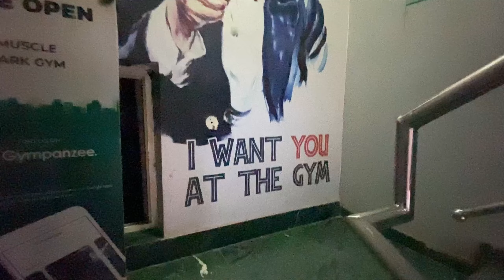120 kg squats after surgery | vlog 16 2023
Musician: LiQWYD

Musician: LiQWYD